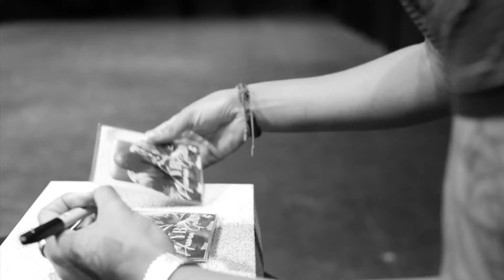YB x Progression (Official Music Video)